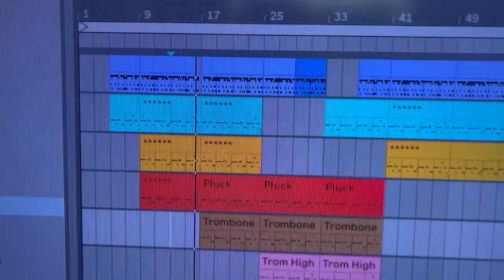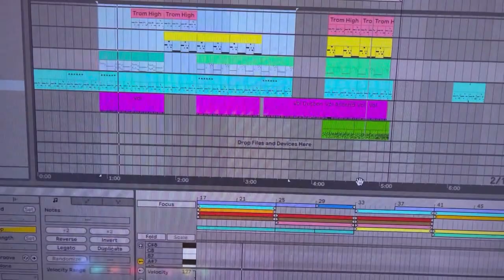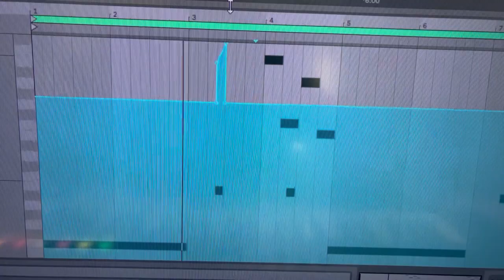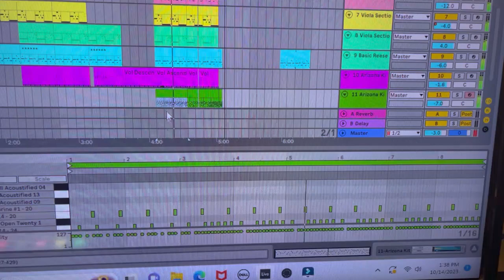"Wilted" Hard experimental type beat, instrumental music, dark music no copyright, dirty south beat,